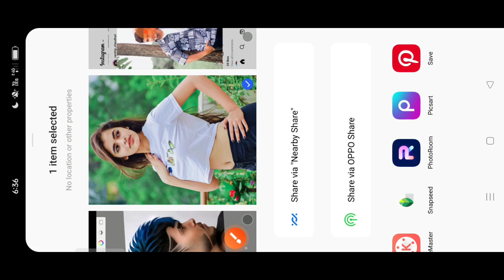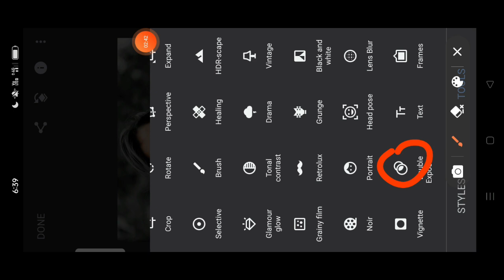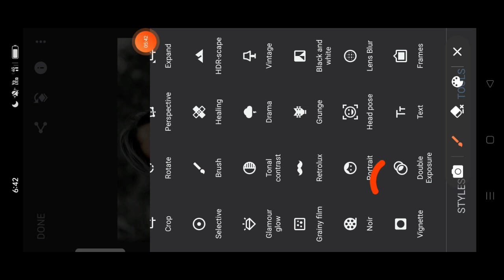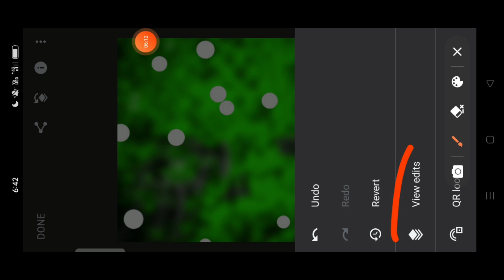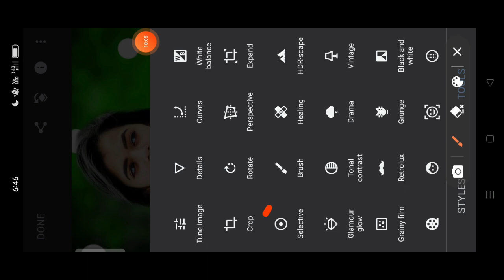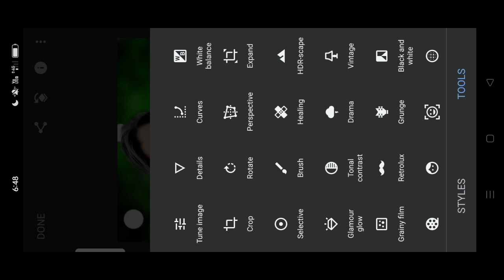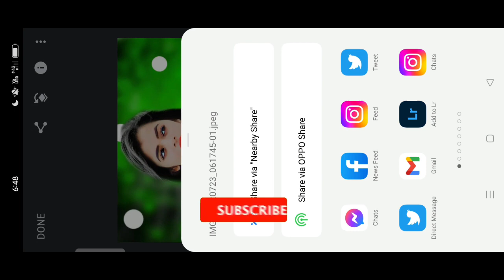Snapseed Cb Photo Editing | Cb Photo Editing Kaise Karen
.Your:- Queries :
1 : - Snapseed Background Editing Tutorial

2 : - Snapseed Skin Smooth Photo Editing Trick

3 : - Snapseed Background Colour Change Tricks

4 : - Snapseed Skin Smooth Photo Editing Tutorial

5 : - Snapseed CB Photo Editing |White Skin | Skin Smooth

Your Quarries⬇️

aasan tarika
bahut aasan
snapseed
photo editing
snapseed editing
snapseed photo editing
snapseed photo editing background snapseed amazing colour change
snapseed photo editing kaise kare snapseed photo editing tamil
snapseed photo editing malayalam snapseed photo editing telugu
snapseed background change
snapseed brush new
snapseed new
snapseed photo editing tricks new snapseed background editing tutorial new snapseed photo editing 2022
snapseed background change 2022 new snapseed background colour change trick snapseed background change
snapseed background change photo editing snapseed backaround blur
snapseed background editing
snapseed background change photo editing snapseed background blur
snapseed background colour change snapseed background photo editing snapseed background download
snapseed background black
snapseed background kaise change karen snapseed background photo new background new photo editing
snapseed